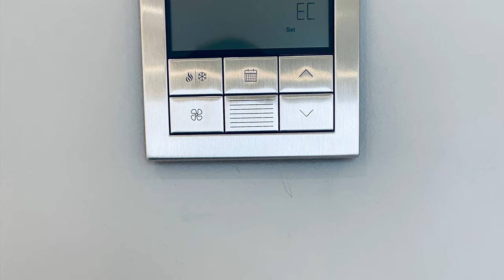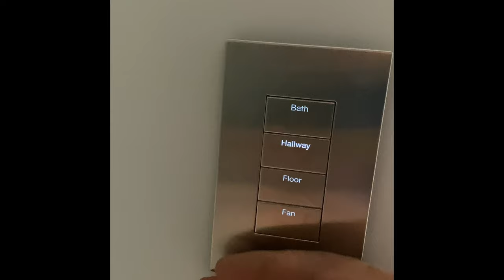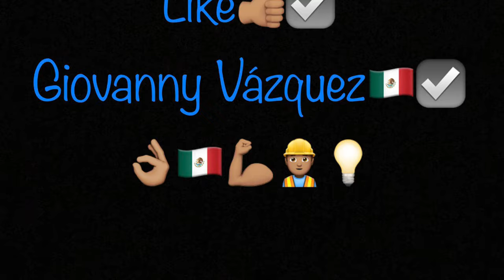Lutron Project/Proyecto de Lutron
Master Pice 👍🏽
Mexican Power 🦾🧔🏻🇲🇽